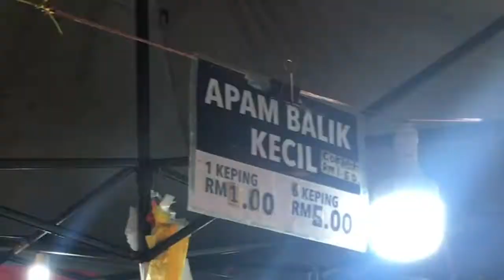Imtiyaz Cameron Trip Onz! Teaser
I made a short movie for our trip to Cameron! Sorry that it took so long because i had to organized it properly because the videos are taken using my friends’ phone as well.  It was hard to shorten it because every part of the video taken is very precious to me hence the video is 12.45 minutes long. And this is just an edited video with a songs (which probably going to be removed by youtube due to copyright infringement because i took the whole 4 songs without editing, if in case it’s going to be removed i will just send it thru tele hehe) Idk whether the songs that i used are suitable for the travel vlog but i hope you guys like it. Vlog will be uploaded later, i think it will be a lots of part hmm so wait for it okay 😜

Songs that i used:

Jeremy Zucker - Comethru

5SOS - All night

Lauv - Paris in the Rain